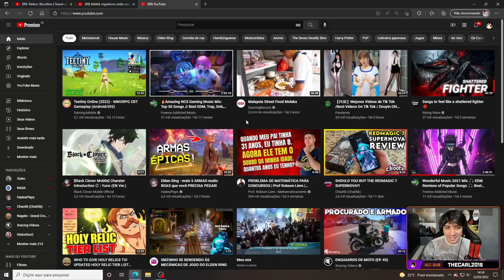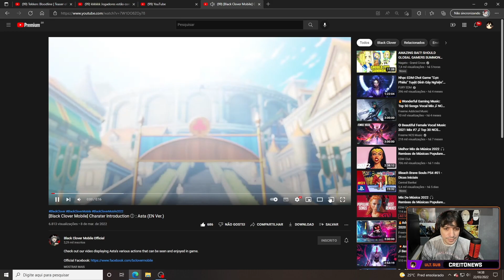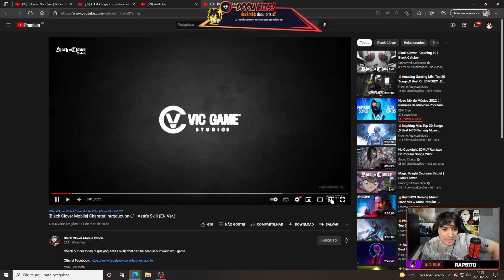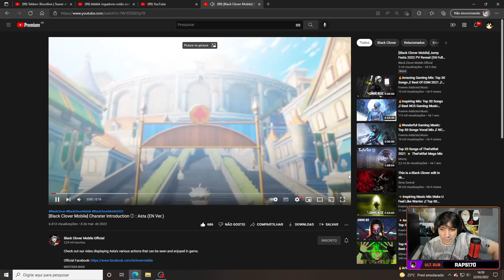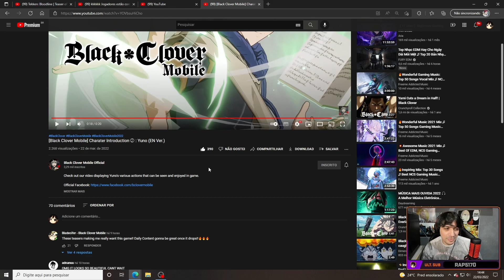PRATICAMENTE REVELARAM A GAMEPLAY DO BLACK CLOVER MOBILE ESTÁ INCRIVEL! VERSÃO GLOBAL?